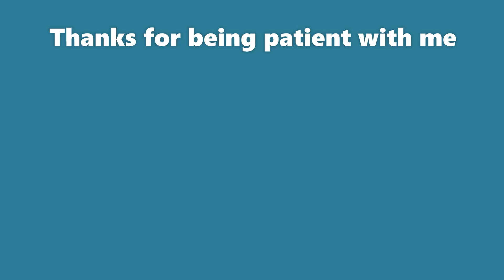Sims 3 Chaos Family S1 Ep 11 - Reversed Time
The family have moved into their new house and got a pet lizard! The graves are put into the backyard, although one always disappears no matter what. I kick people out while the house is being spooky. Azira learns an important thing while somebody is coming back to life-
[Unable To Access That Timeline] [Catastrophic Failure]
Whoops!

Sims 3 Packs I got
Pets
Island paradise
Supernatural
University Life
Ambitions
Generations
Seasons
Late night

Music
Toby Fox's Undertale music
Nintendo Wii/ Mii Music